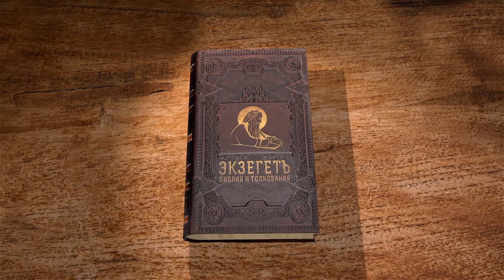ВСЁ ЧИСТО, КРОМЕ НЕЧИСТОЙ СОВЕСТИ. 1-е Послание к Коринфянам. Глава 8. Протоиерей Олег Стеняев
Библейский портал Экзегет.ру продолжает цикл лекций со священником Олегом Стеняевым на 1-ое Послание апостола Павла к Коринфянам. Сегодня рассматриваем 8-ю главу и касаемся следующих тем :

🔸 Об идоложертвенном мясе.
🔸 Превосходство любви над знанием.
🔸 Утверждение что идол - ничто, что Бог един и что Христос является единственным посредником между Богом и человеком.
🔸 Немощные в Церкви Христовой.